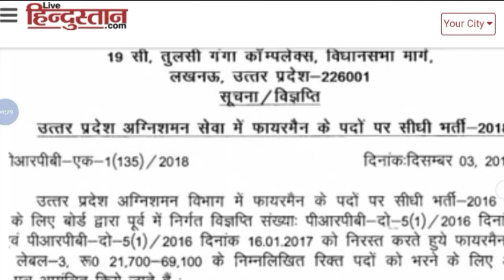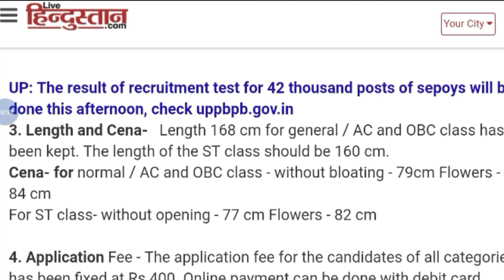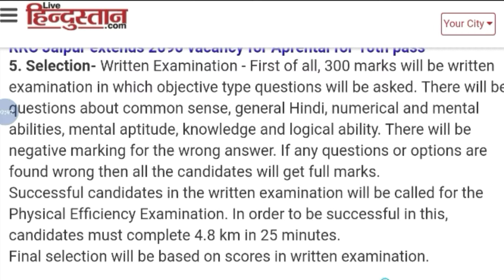UP Police Fireman Recruitment || 2065 Vacancy || How to apply online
Hey guys!

This Video All About UP Police Fireman Recruitment || 2065 Vacancy || How to apply online || Government Job 2018 |Private company Job 2018| Latest job information| Sarkari Nakri 2018 Check my all latest videos subscribe my channel for watch more video and support this channel.